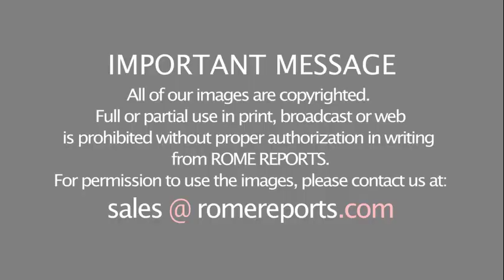About 340 million Christians are persecuted worldwide